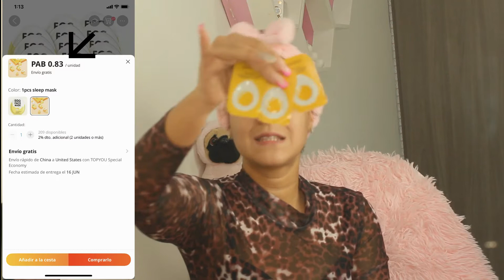Probando Skincare Coreano / Nube Queen 2022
Holaaa mi gente.

Espero estén super bien. 🤗

Andamos en la probadora de algunos productos de skincare coreanos que conseguí en la pagina de Aliexpress y Shein, les dejo los  enlaces por si quieren probar alguno.

*Conjunto de cuidado de la piel facial, esencia de flor de cerezo, parches hidratantes de colágeno para los ojos, suero facial blanqueador y crema de mascarilla para dormir antienvejecimiento

*BIOAQUA-mascarilla Facial de huevo, máscara Facial hidratante suave, Control de aceite, reduce los poros, blanqueamiento, ilumina, envuelta, cuidado de la piel

*Mascarilla de labios de Gel de mejora de calidad, máscara hidratante profunda de colágeno de cristal, parches labiales, 5 uds.

*Cherry-mascarilla hidratante por condensación de agua, bálsamo para el cuidado de los labios, antiarrugas agrietadas, desvanece las líneas de los labios, Corea

Espero les gustes, recuerda compartir con las personas que crees que le pude gustar este contenido 😍 y regalarme muchos like❤️❤️